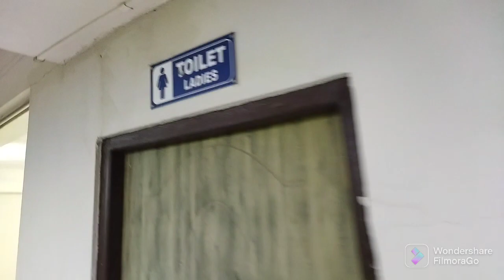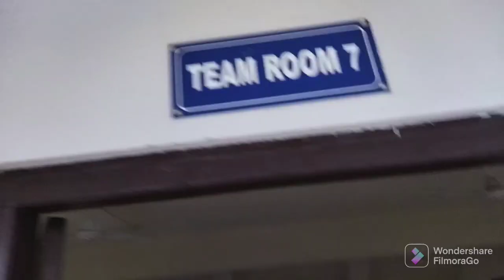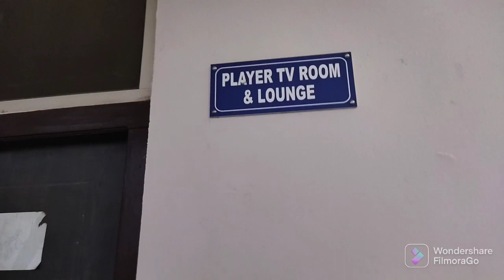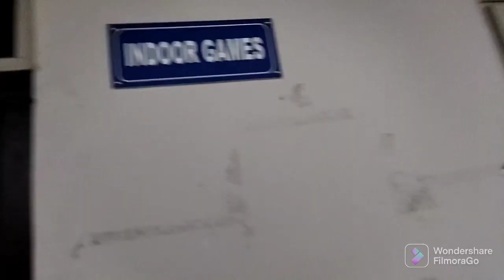pasighat, East Siang district Arunachal Pradesh stadium ,🇮🇳🇮🇳ready for 15 of August 🇮🇳🇮🇳🥰JayHind❣️